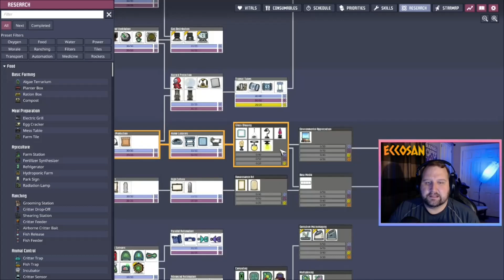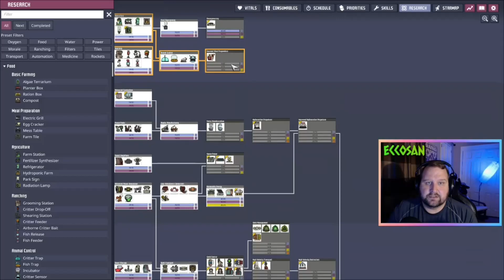Oxygen Not Included [13] - Echo Isles - Default/Modded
Will this be our first successful rocket run in oni?!
Be sure to come stop by on twitch to see if we can make it to the endgame of oxygennotincluded! This playthrough is lightly modded with QOL improvement.

***SOCIALS***